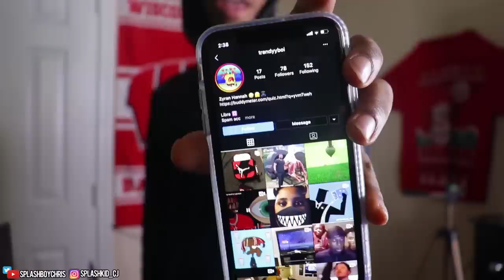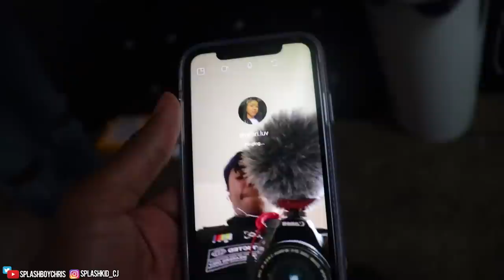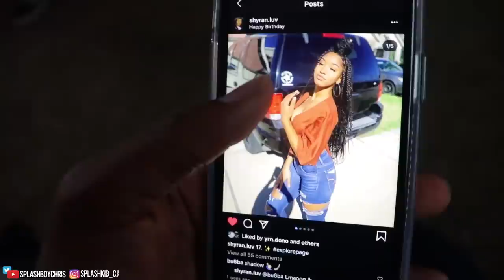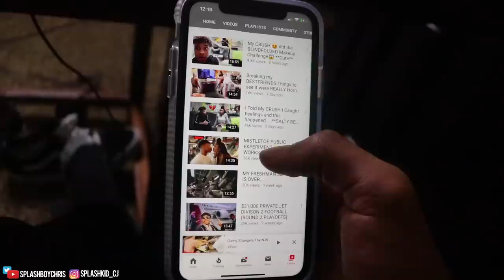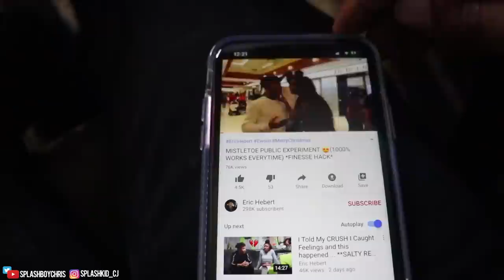ASKING MY CRUSH ON A DATE 💗💍 (GONE WRONG!!) | SHE HAS A BOYFRIEND?! Ft. Eric Herbert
GOALS~

*1000 Likes 👍🏽

OST STANDS FOR: Official Splash Team! 🌊

Thanks for the support guys!! WE STAY LITT ON GANG! 💥